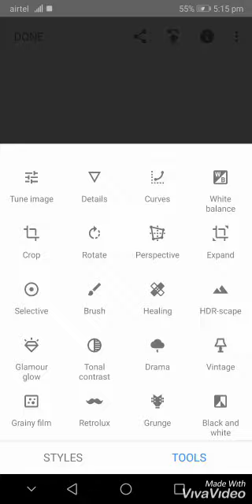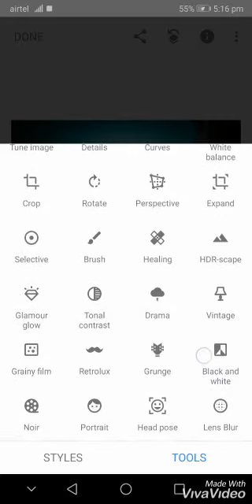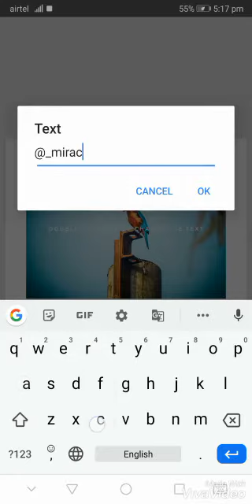MIRACLE PHOTOGRAPY & EDITNG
Easy bule Editng and brids Editng lighttoom and snapseed easy editng